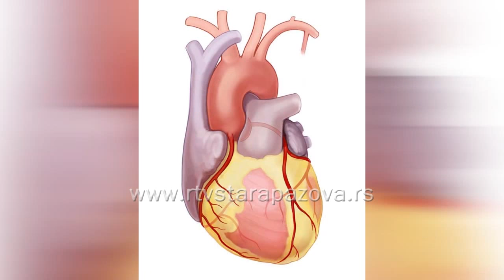Hladna voda i vrućine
Vrućine najteže padaju kardiovaskularnim bolesnicima. Doktori savetuju uzimanje redovne terapije, i konzumiranje  čajeva, a ne hladne vode. Preporučuje se i češće tuširanje, kao i kupanje u bazenima i rekama.